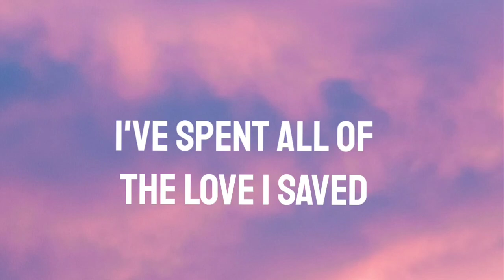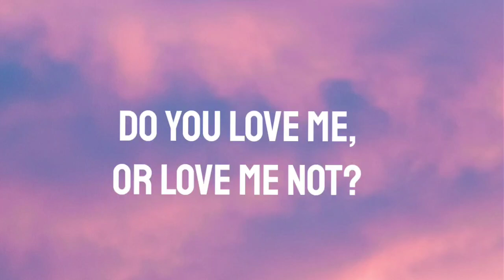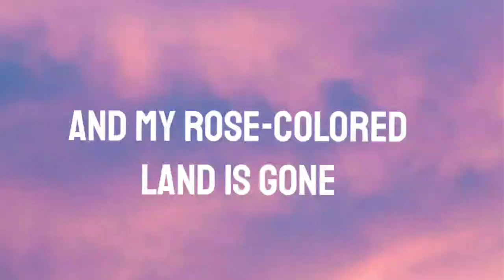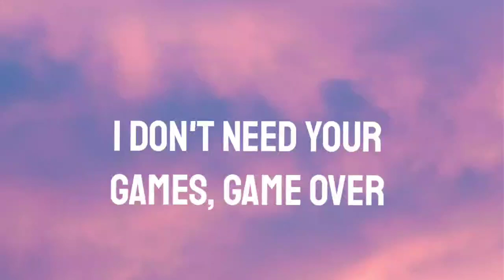DUNCAN LAURENCE - ARCADE LYRICS